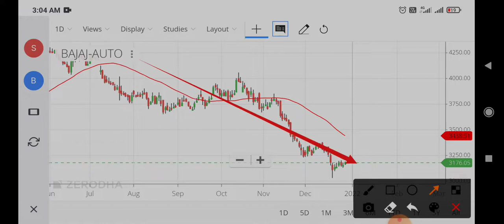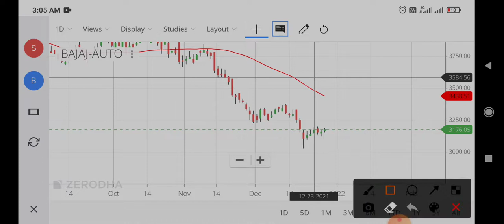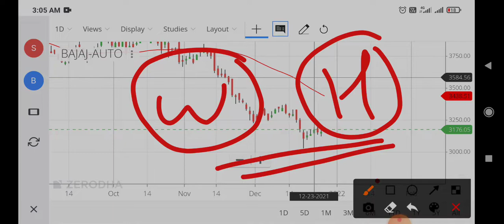bajaj auto share analysis,bajaj auto share target,bajaj auto share price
bajaj auto share news tomorrow,
bajaj auto share fundamental analysis,
bajaj auto share fall,
why bajaj auto share is falling,
bajaj auto share q2 results,
bajaj auto share smkc,
bajaj auto share split,
bajaj auto share today,
bajaj auto share tamil,
bajaj auto share vs hero mot